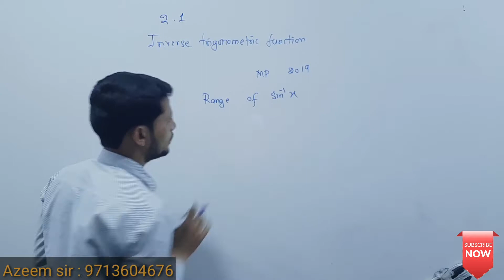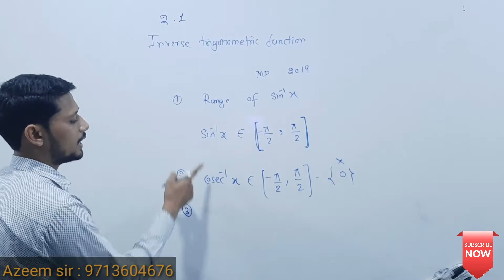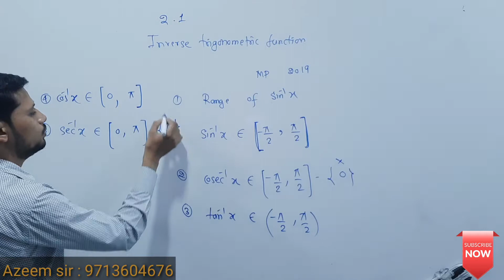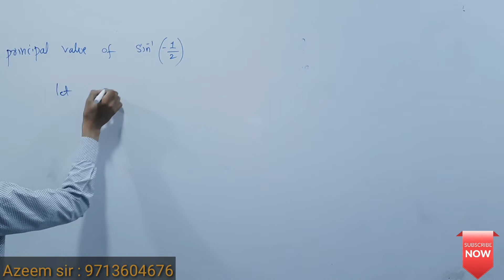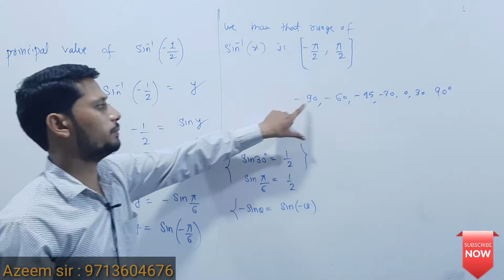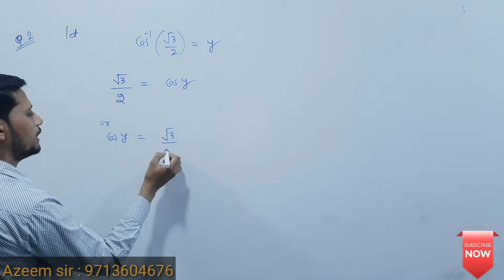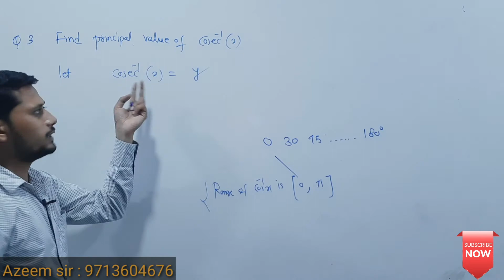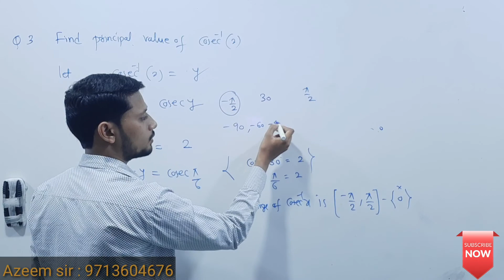Exercise 2.1 Q.1,2,3 || class 12 Maths || Inverse Trigonometric Functions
Please share to all students .